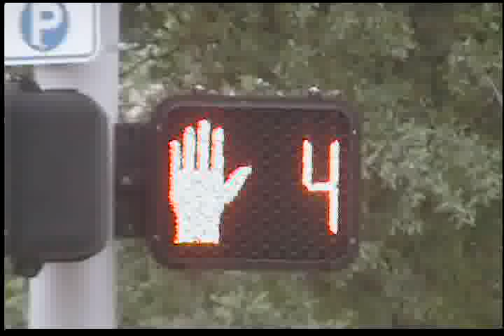CHILE MJB GIV AWAY***ON DA CORNA***